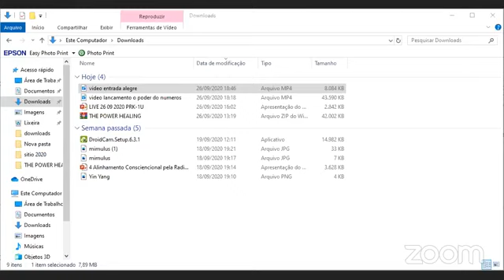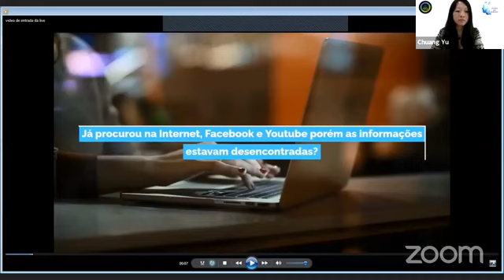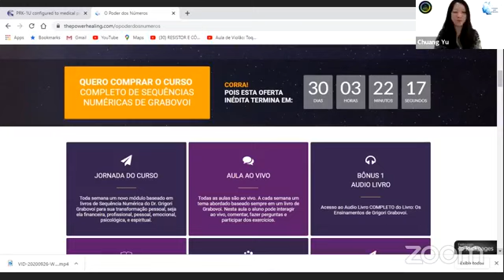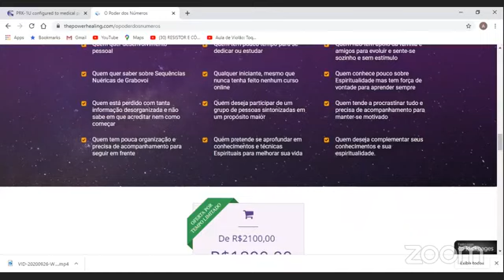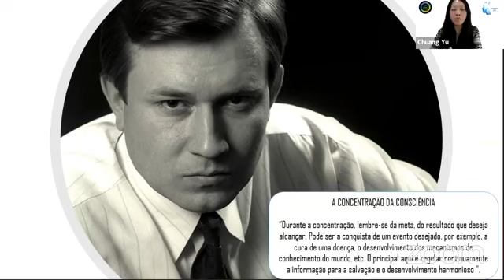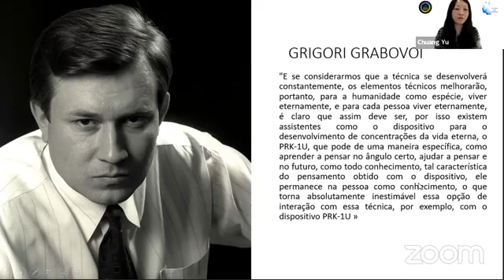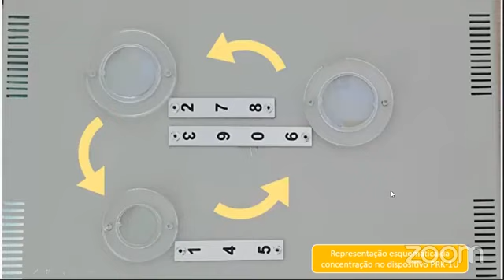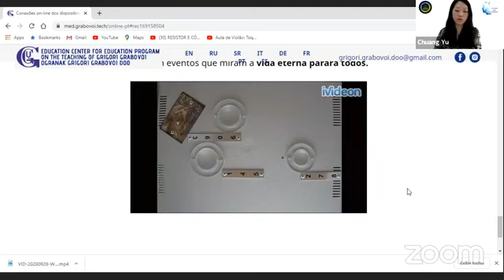LIVE EM PORTUGUÊS/INGLÊS SOBRE O CURSO: O PODER DOS NÚMEROS - GRABOVOI(THE POWER HEALING)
Foi uma alegria e honra estar com todos vocês!

Iremos ao longo do percurso até o dia do curso, postar mais informações, contudo creio que foi também bem esclarecido de como será o curso maravilhoso O PODER DOS NÚMEROS onde permearemos 12 obras incríveis do Dr. Grabovoi mais especificamente utilizando as Sequências Numéricas.
Foi muito expansivo a prática com todos!

Para quem desejar estudar conosco deixamos o link abaixo. É Desenvolvimento Econômico Eterno para todos e para todas as direções!

E vamos seguindo, estudando, praticando e compartilhando  resultados!

Vamos juntos!

Abraços carinhosos,

Chuang & Mayara

Acompanhem-nos no também pelo Facebook: @thepowerhealing e no Instagram: @thepowerhealing